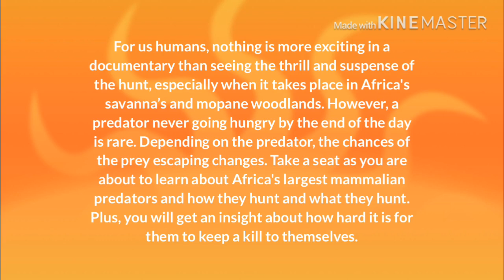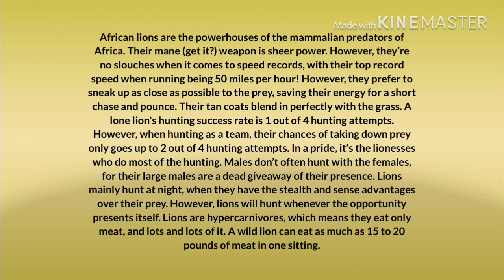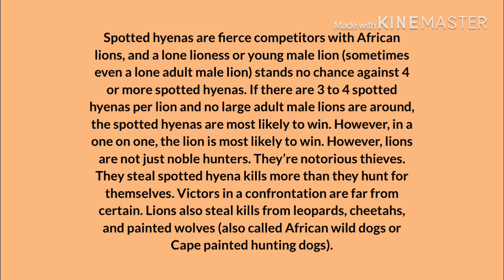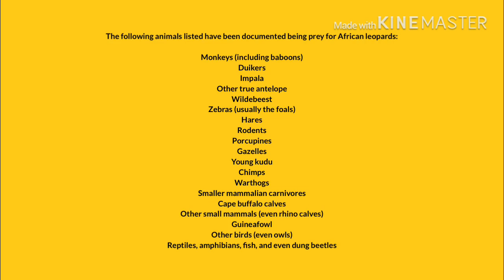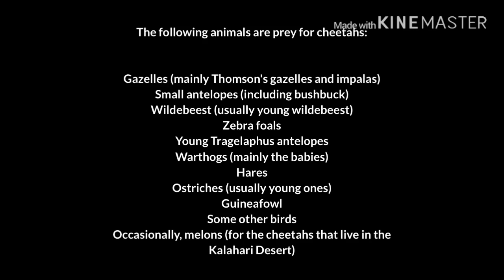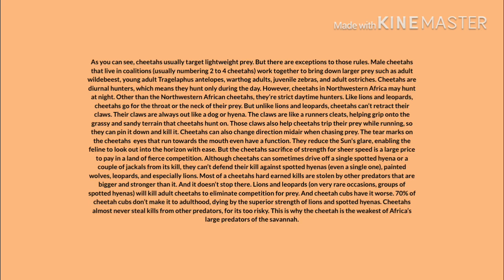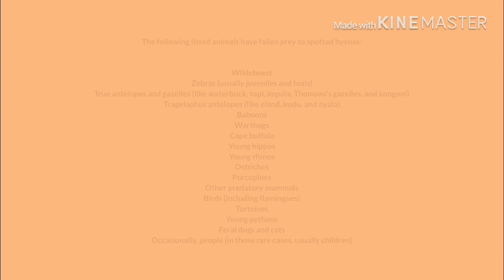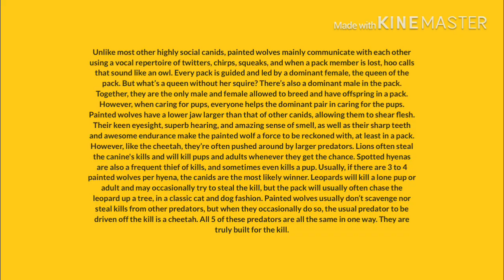The Top 5 mammalian predators of Africa and their diets (or Africa's predators)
So while playing a Roblox game which features African savannah animals that will be part of a future game (this is a testing game), one of my friends by the name of Mountain Fox was a painted wolf, so I had the brilliant idea of making a video about Africa's 5 largest and most iconic predators of the savannas. They are the lion, the leopard, the cheetah, the spotted hyena, and the painted wolf (also called the wild dog). This video is about their dietary behaviors, what they eat, and their competition with each other. Sadly, all 5 of these predators are threatened by humans. Habitat loss and conflict with humans are their main threats. Hopefully this video will inspire you to help save these important pieces of biodiversity.